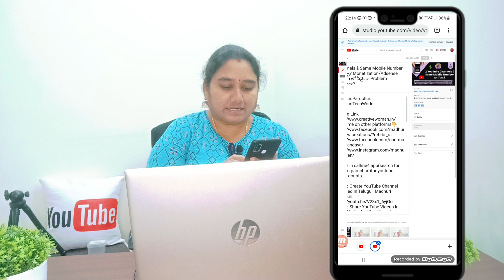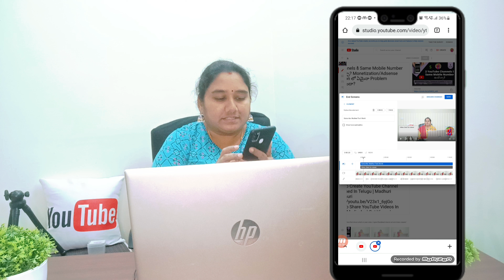End Screens Phone లో ఎలా పెట్టాలి? How To Add End Screens In Phone